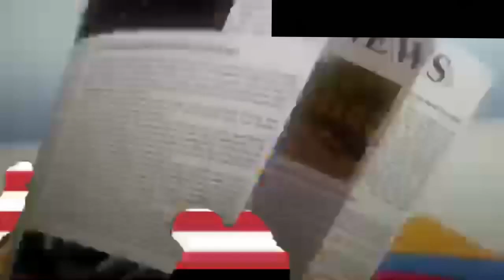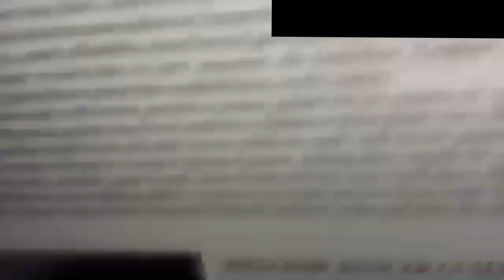The Gummy Bear Long I Am Your USA Paper Mode (4th Of July Special) 🎇💥